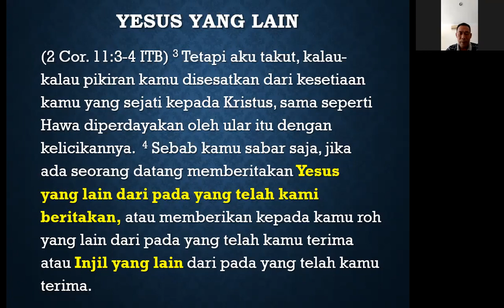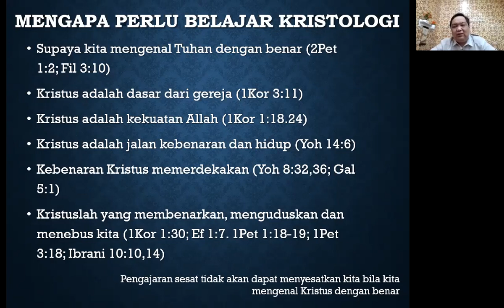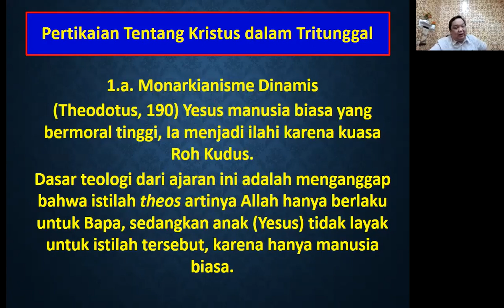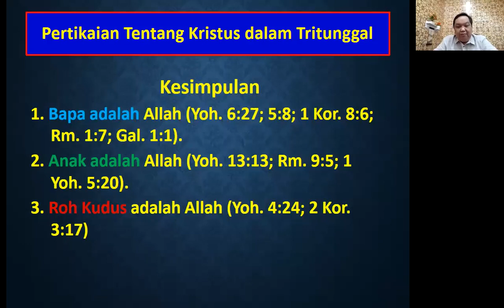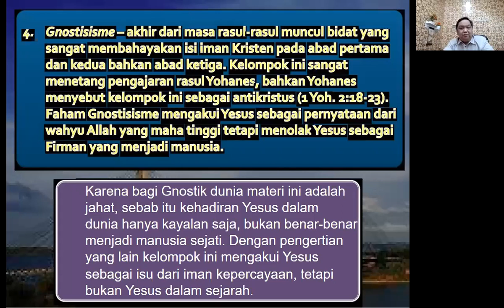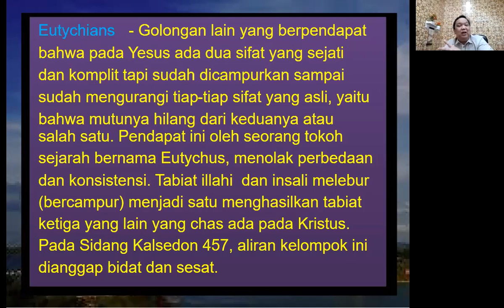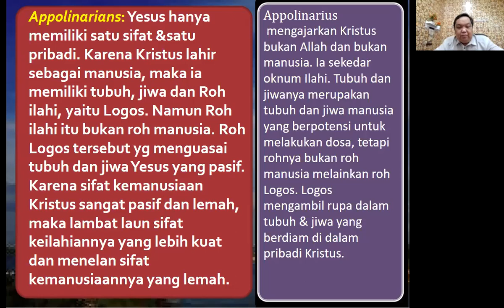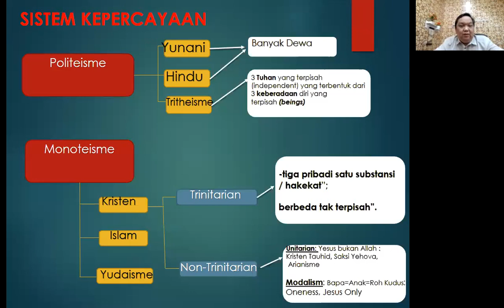6. SON FOUNDATION 1 - KRISTUS